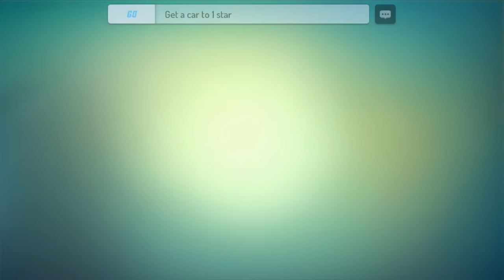Gangstar New Orleans: LIMO GAMEPLAY!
Gangstar New Orleans: LIMO (limousine) GAMEPLAY!

@0:14 killing two limousine
@0:43 driving the Hi Roller limo
@3:06 Super Jump: Limo can not swim :(
@4:17 Crazy Police!
@5:40 WTF is wrong with the police!?
@8:20 IS THIS FOR REAL? POLICE IS KILLING MY HELICOPTER?!
@9:11 Helicopter flight
@11:58 Limo Super Jump on the plane!
@13:20 Killing the Limo...

*IMPORTANT* Gangstar New Orleans requires an iPhone 5 (or newer), an iPad mini 2 (or newer), an iPad (4th generation) (or newer), or an iPod touch (6th generation) (or newer). An Internet connection is required to play.